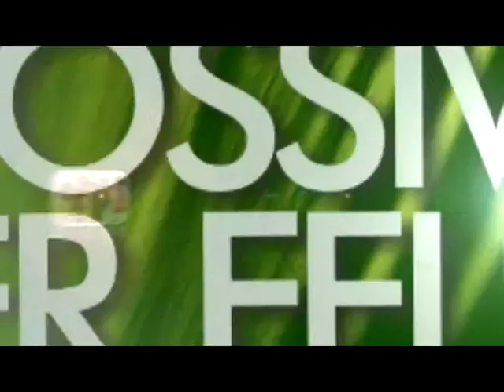Gilberto Abacherli Ferreira - IBN 11 de Março de 2015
Captação / Edição e Finalização: Daniel Oliveira

PRECISANDO DE UMA PRODUÇÃO EM VÍDEO COM QUALIDADE E RAPIDEZ
ENTÃO ENTRE EM CONTATO COM O E-MAIL ACIMA.
PRODUÇÃO DE COMERCIAL PARA TV, MÍDIAS, INTERNET, FAÇA UM VÍDEO PROFISSIONAL DE SEU MMN (MARKETING MULTI NÍVEL).

AGUARDAMOS SEU CONTATO.